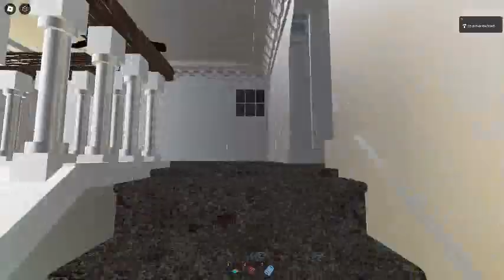Ceiling Fan 19293 In Toucan Fan's Haunted Fan Land